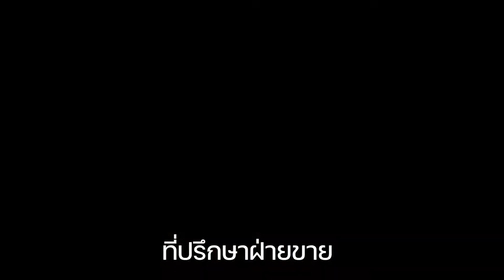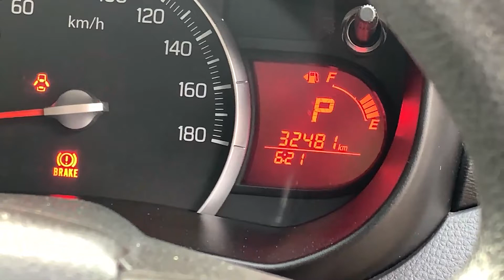ECO CAR ผ่อนวันล่ะ 129 บาท SUZUKI CELERIO 1.0 GX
SUZUKI CELERIO 1.0 GX A/T 2019 สีแดง (LH0109)
ราคา  299,000 บาท (ขายแล้ว)

➥••MONGKOLCARCENTER••